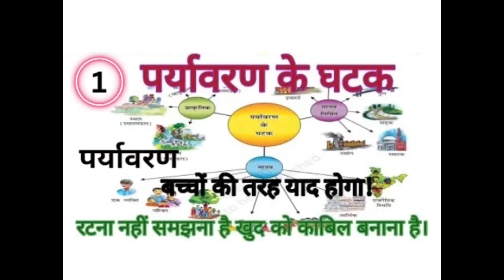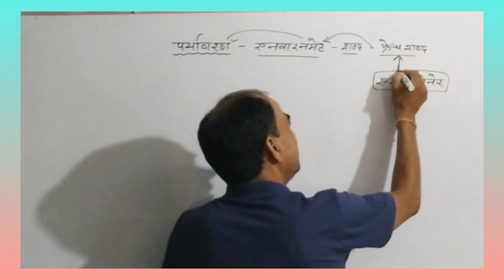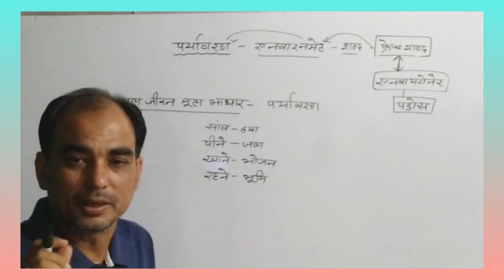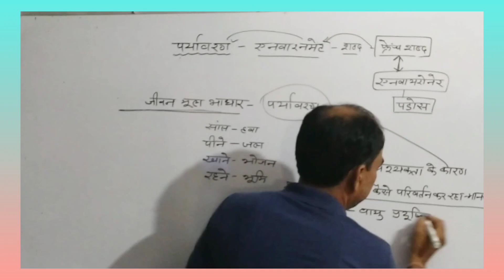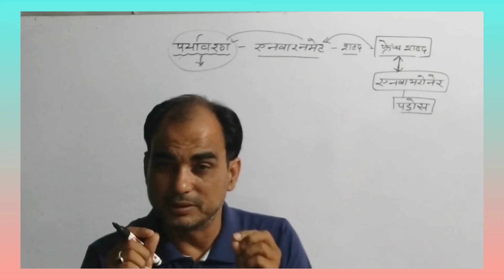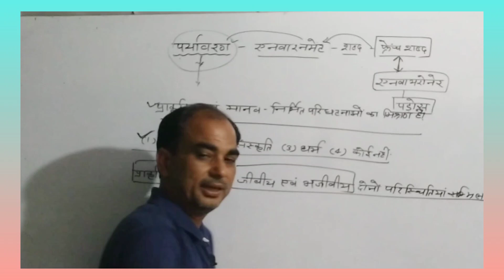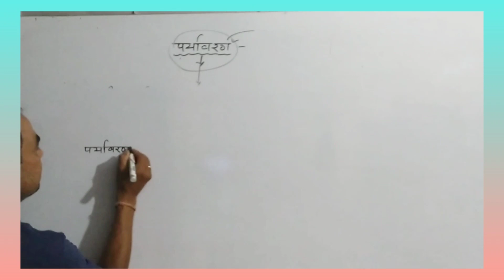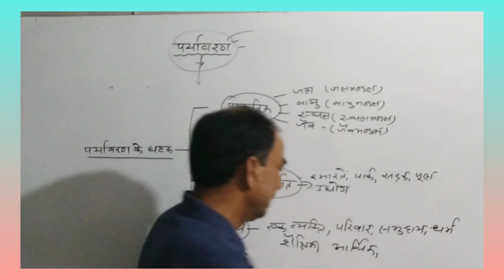environment,पर्यावरण,rpsc gk ncert reet cet geography,importentquestion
विभिन्न परीक्षाओं के लिए उपयोगी